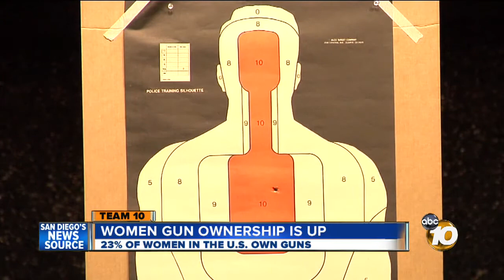Report finds that gun ownership, interest by women is up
A new report says that about 23 percent of women in the U.S. own guns, and 43 percent of women live in households with guns.